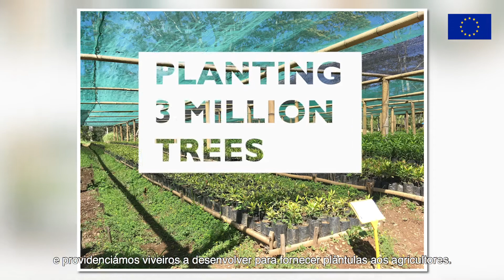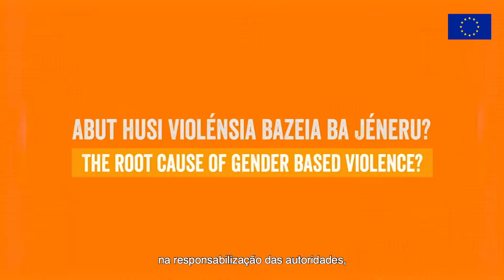Mensagem do Embaixador da União Europeia em Timor-Leste por ocasião do Dia da Europa 2022